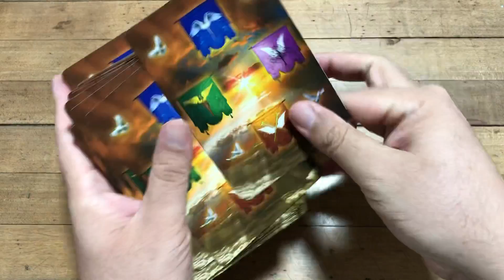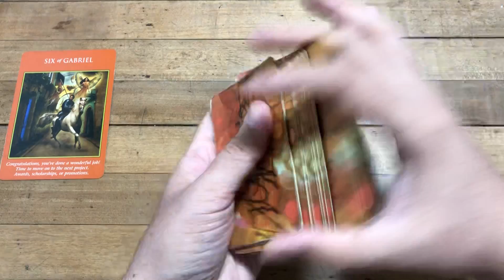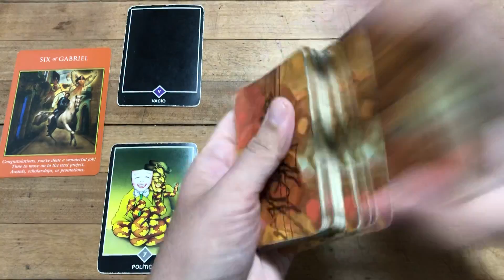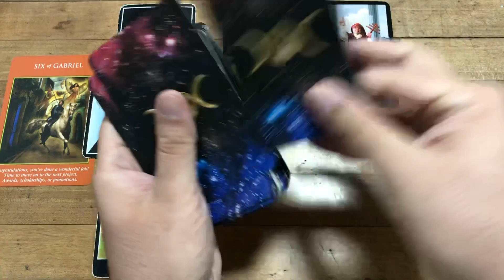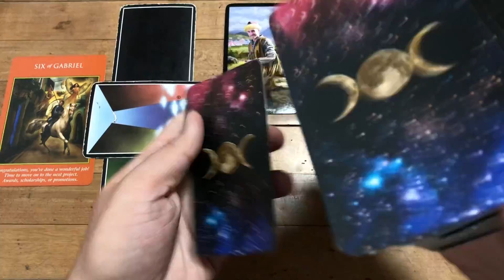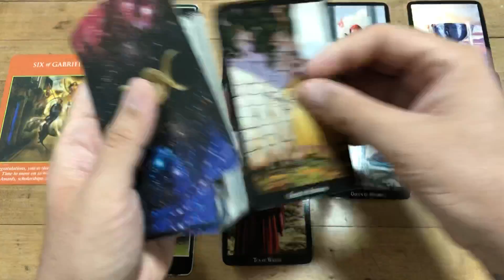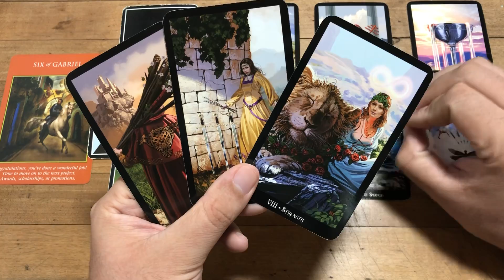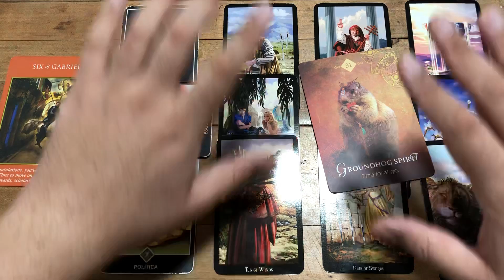PISCIS QUE HACER Y QUE NO DURANTE MERCURIO RETRÓGRADO 27 SEPTIEMBRE AL 18 DE OCTUBRE 2021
Qué gusto tenerte de Vuelta. Allí nos vemos en los comentarios, la parte mas feliz de mi día es leerlos. Fuerte Abrazo, Love J.

Love,
J.

ATENCION: TV+18